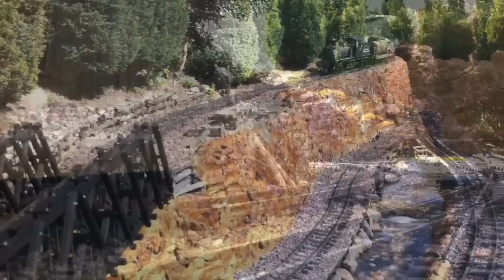Gartenbahn LGB Auf der Timberline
- Herzlich Willkommen auf der Havellender Denver and Rio Grande Western!
Zur Saisoneröffnung im Vorab ein paar Impressionen der Timberlin. Es gibt jetzt schon vieles Neues zu entdecken! Viel Spaß beim beschnuppern.